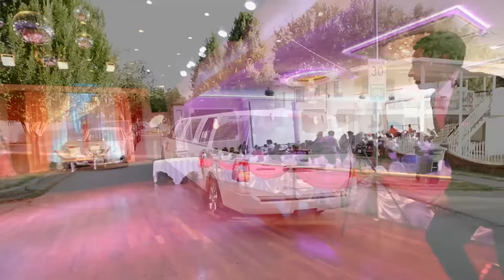Puneet & Justin's NDE by GLIMMER FILMS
We create Videos and Photos for Indian brides.  to see more work.  Based in Vancouver Canada, taking clients from all over the world.